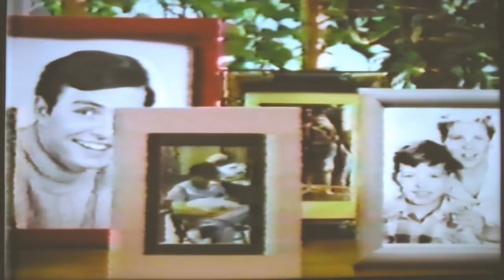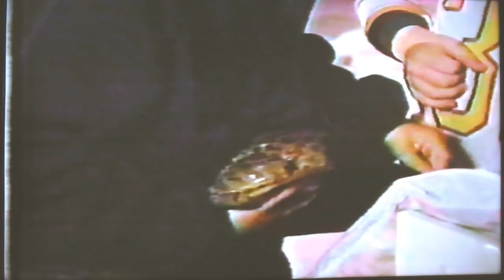Still the Beaver Ep 12 Slumber Party April 17, 1985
Wally’s daughter Kelly (Kaleena Kiff) gets upstaged at her own party by a “sophisticated” 13 year-old who has a boom box, a bag of make-up and hair dye while Beaver’s youngest son Oliver’s (John Snee) new subversive new friend Duffy bring more disruption to the party with a pet frog (and the aid of Eddie Haskell) in this 12th commercial-free episode of the Still the Beaver revival series called Slumber Party that debuted on The Disney Channel April 17, 1985.

Duffy is played by a young Giovanni Ribisi, who went by the name Vonni Ribisi in this program, the first of 15 episodes in which he would appear across all four seasons of this series.

This is the twelfth of 26 episodes in 1984-85 before the series featuring most of the original cast of Leave it to Beaver, including Jerry Mathers and Tony Dow, moved to WTBS Superstation for three more seasons under the name The New Leave it to Beaver from 1986-89.

These videos are taken from Betamax VCR personal recordings of the show when it originally aired, and transferred here onto a camcorder set up in front of a TV, so the quality is not the highest best but since there are no other copies of these episodes on YouTube, I am at least sharing what I have the best way I can.